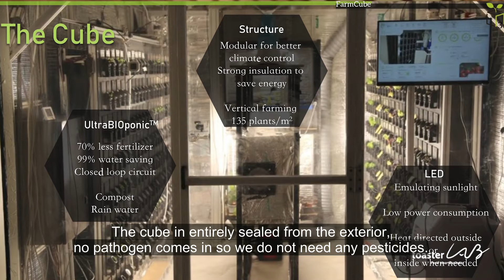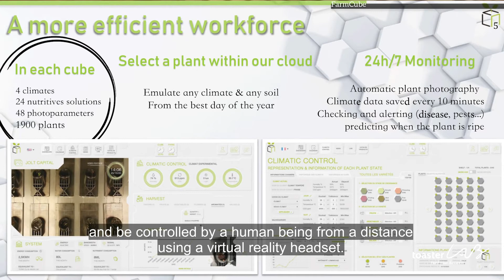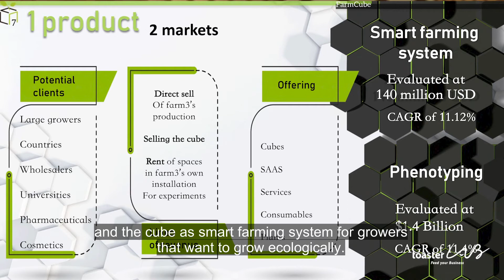Farm3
Pitch of Farm3 at the ToasterLAB Demoday in november 2020. ToasterLAB is the 100% Agri-Food business acceleration program, powered by Vitagora.